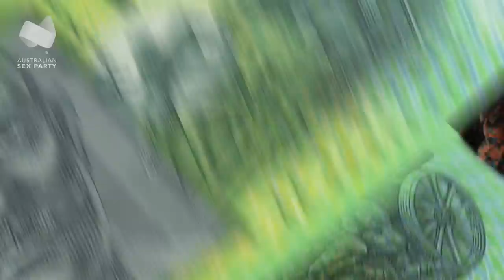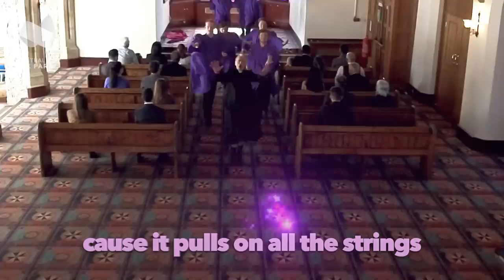Australian Sex Party 2016 Election Ad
The Australian Sex Party fights for common sense policies around gender and sexual equality, secular government, drug law reform, taxing religious institutions and voluntary assisted dying.

Vote for the Australian Sex Party at the Federal Election on July 2nd 2016 to protect your civil liberties.